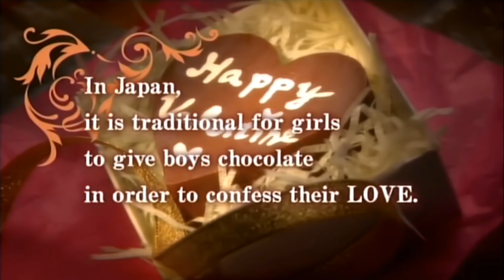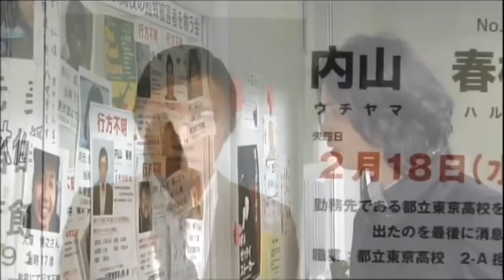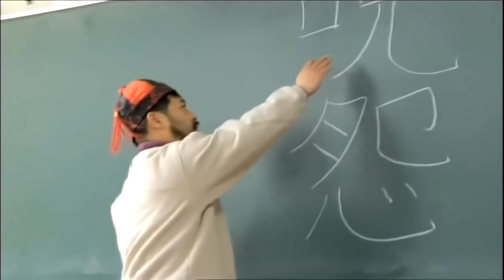แวมไพร์สาวมัธยมปลายปะทะแฟรงเกนสไตน์หุ่นอึ๋ม สงครามสองอสูรสาว(2009) สปอยหนัง สยองโหดมันฮา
สปอยหนังญี่ปุ่นที่มีเนื้อหาสุดแหวกแนว เมื่อแวมไพร์ทสาวมัธยมปลายต้องมาเปิดศึกเดือดกับอสูรกายแฟรงเกนสไตน์